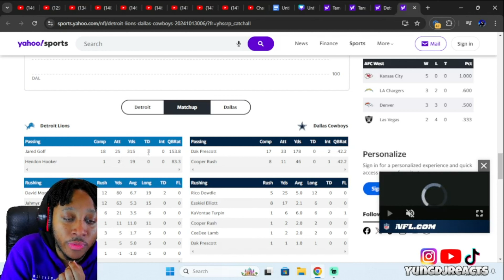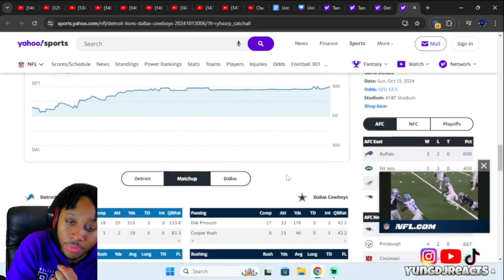WTF DID I JUST WITNESS!!! Detroit Lions vs. Dallas Cowboys | 2024 Week 6 Game Highlights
Thank you guys for watching, shout out to @NFL for the video.